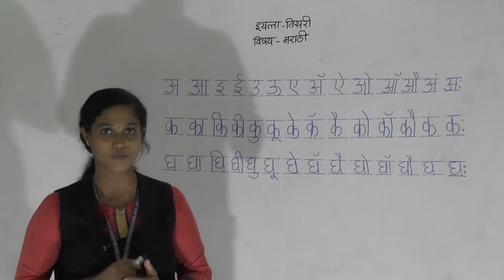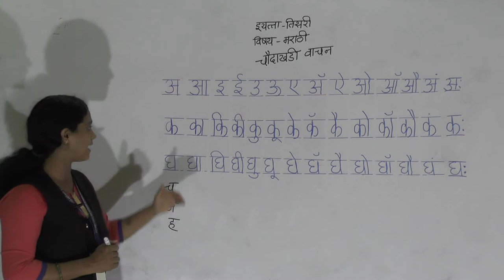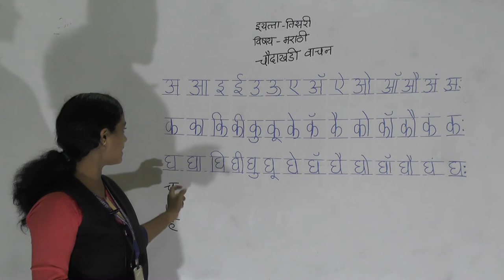CLASS III MARATHI CHADAKHADI VACHAN